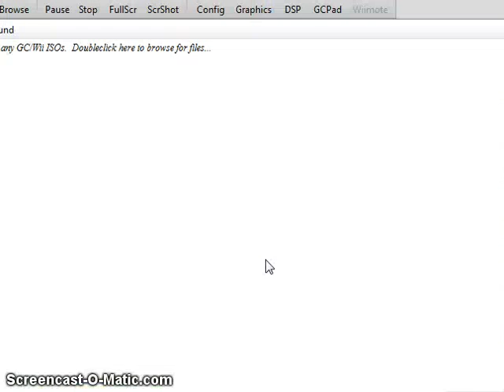SUPER SMASH BROS. PC MELEE CRASH PARTY COINS PC